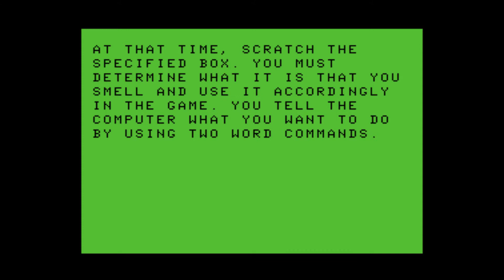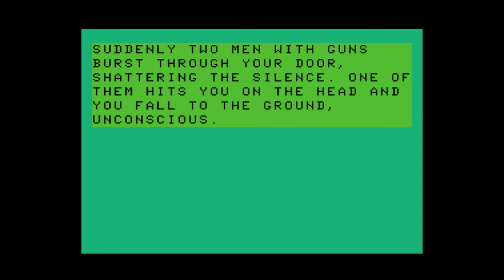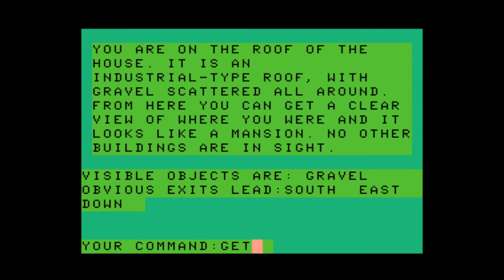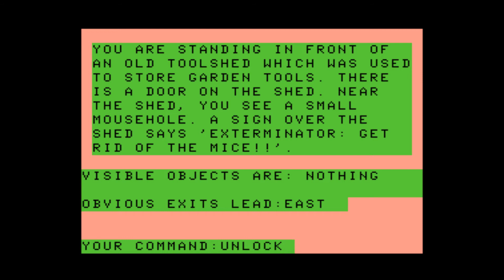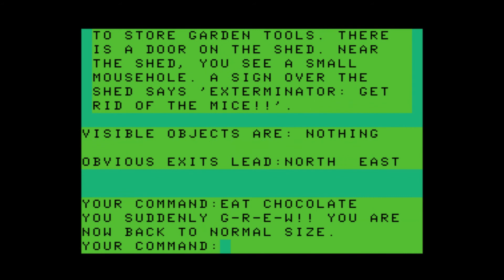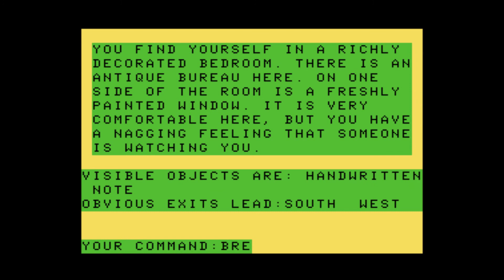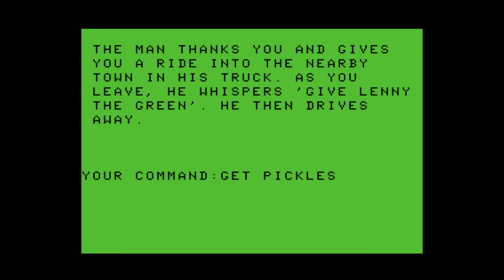The Arconiax Assignment for the TRS-80 CoCo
Game description:

The Arconiax Assignment is a text-adventure where you have taken a job with the international police, expecting a life of action packed, death defying, brain wracking international crimes. Instead, you have been given an office job answering the telephones.
Then, one day, your boss tells you that the world's largest diamond, the recently discovered Arconiax Diamond, has been stolen by a gang of terrorists. As you are unknown to the terrorists, he wants you to infiltrate one of their known hangouts and find any clues to the diamond's whereabouts. So, you set off to the nearby house of one of the gang's leaders, little knowing that two of the gangsters are hot on your heels.
Your main goal is to track down the Arconiax Diamond, but you will also need to stay alive!